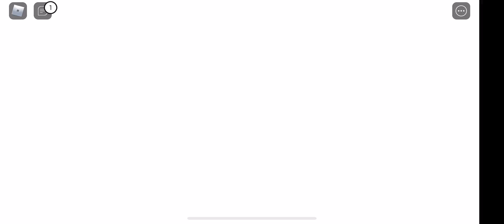Getting the Winners Wings in RB Battles!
Hi all sorry I have not made a vid in a long time I will start Roblox vids, I will have no facecam and I will not talk (like this vid) I will soon stay posted

SnapChat user: capethan23